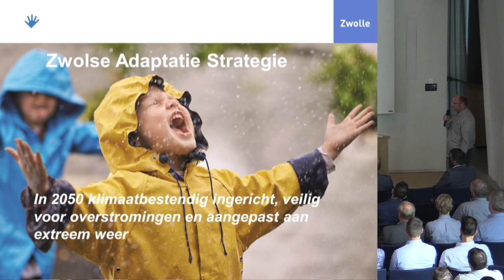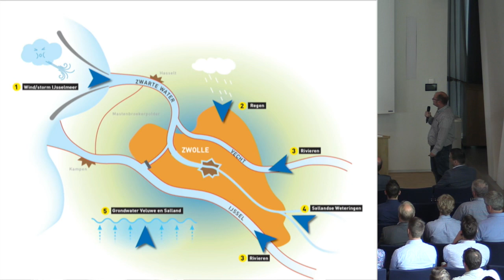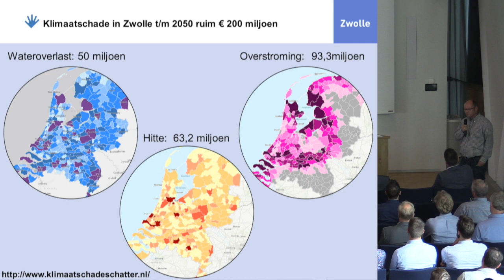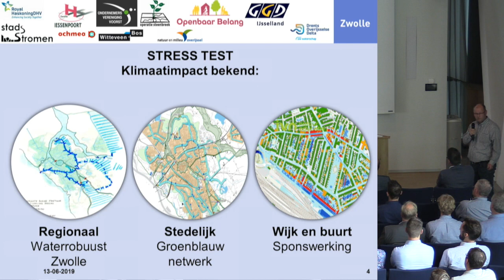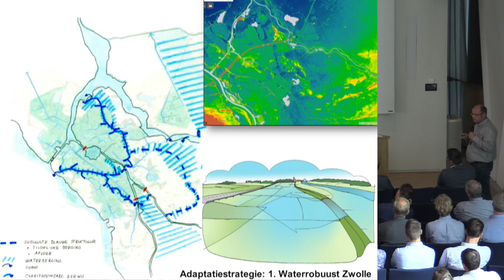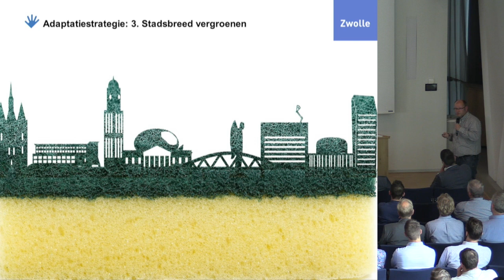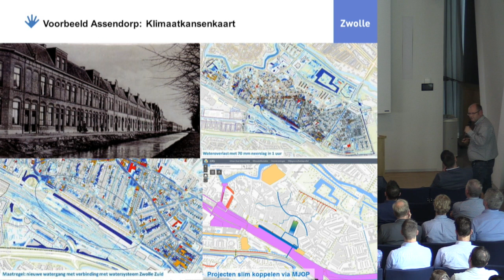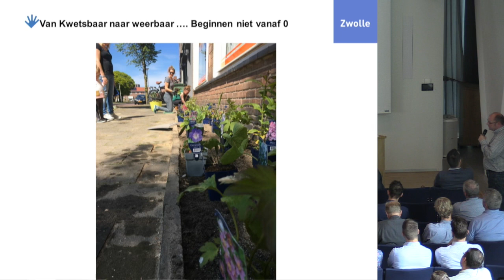Regionale dijken 2019 | P05 - Pilot Zwolle - Mark Heideveld